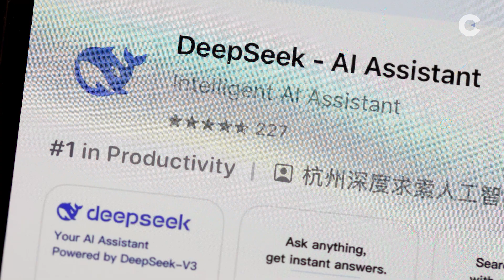How Chinese AI startup Deepseek hurt Nvidia's dominance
Nvidia is on track for the biggest one day loss of any company in history, as Chinese artificial intelligence (AI) startup Deepseek shakes up global tech markets.

Chinese AI startup DeepSeek rapidly gained global attention over the weekend as its seemingly impressive – and cheaper – new AI model sparked a sell off in shares for its global competitors.

The tech firm launched its flagship AI chatbot in January, which is capable of delivering high performance while using less advanced hardware.

Produced by: Emmanuel Nwosu, Joseph Curay Teneda, Saskia Koopman